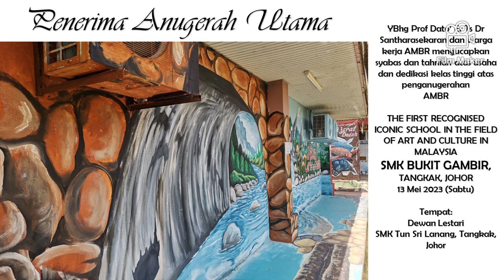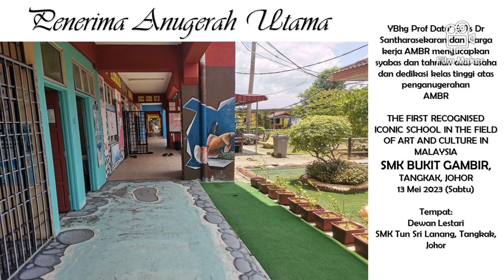AMAZING MALAYSIAN BOOK OF RECORDS : SMK BUKIT GAMBIR FIRST ICONIC SCHOOL IN ART AND CULTURE